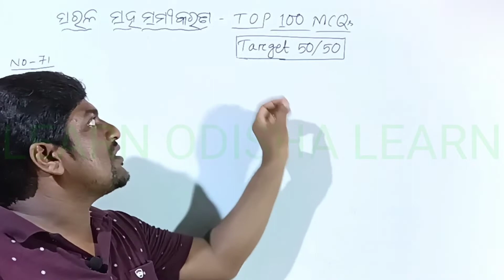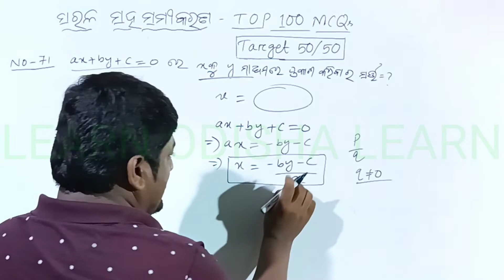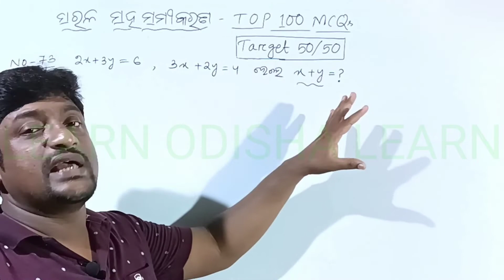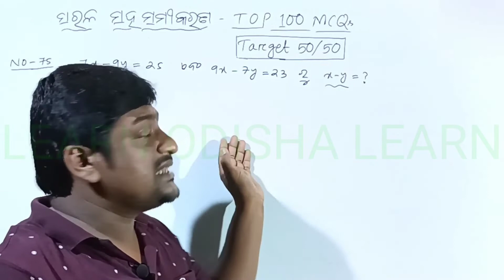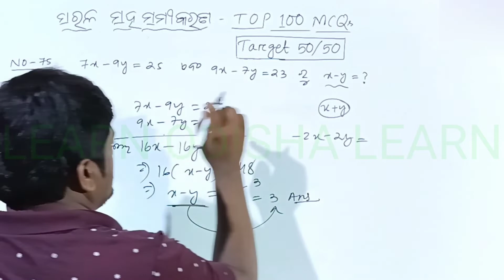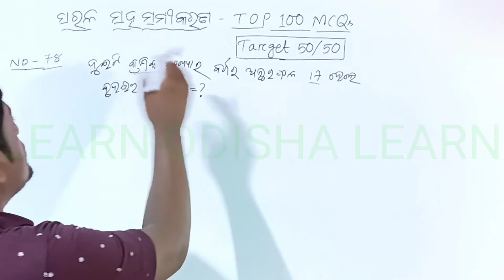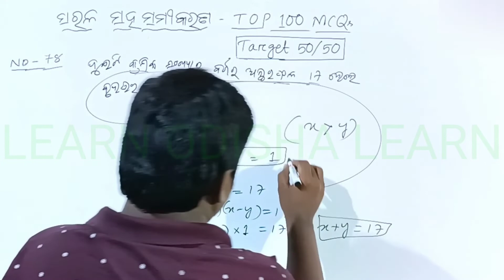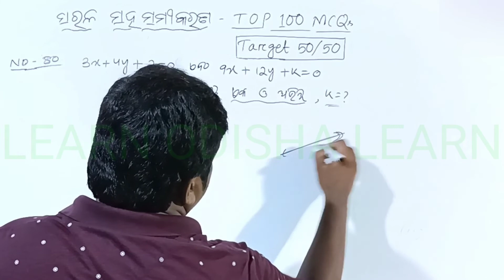Class 10 Math Simultaneous Equation Objective Type | ସରଳ ସହସମୀକରଣ TOP 100 MCQs P-8 | TARGET 50/50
Best microphone

White Board